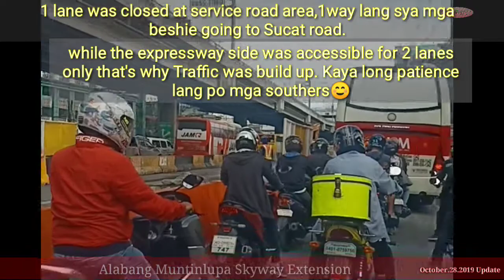UPDATE👷SLEX SKYWAY Extension -Traffic via Alabang Muntinlupa service road 1 way lang going Sucat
Latest Updates of Skyway extension via Alabang Muntinlupa Service road 1way lang po going Sucat road and the location of Tollgate alabang entry to expressway nilipat po temporary.

 😍much better po watch it and set in 720p video Quality.

Thank you for visiting my channel😊. Hope you like my update. Thank you so much po. 😇